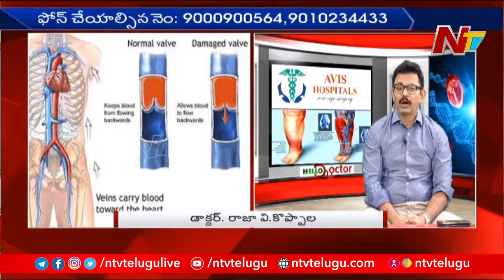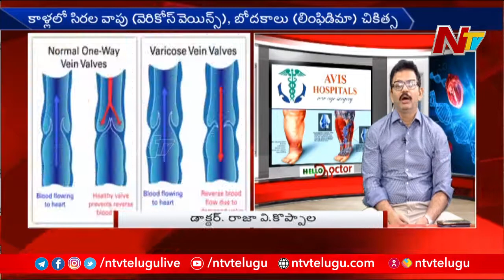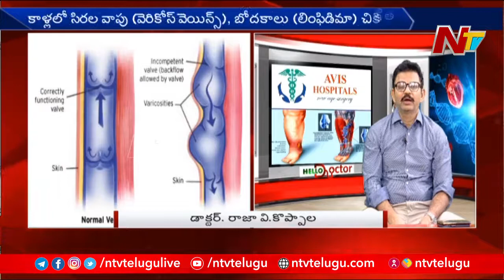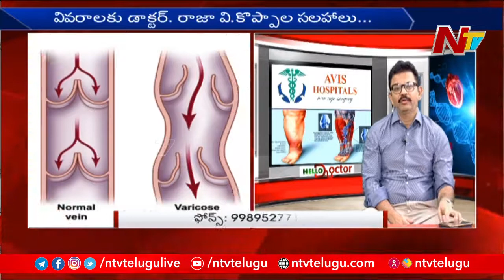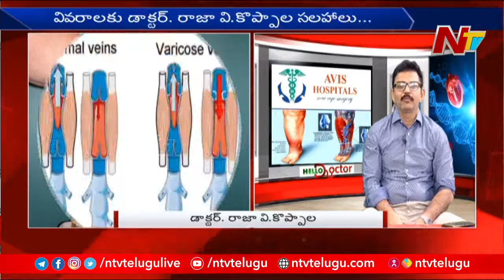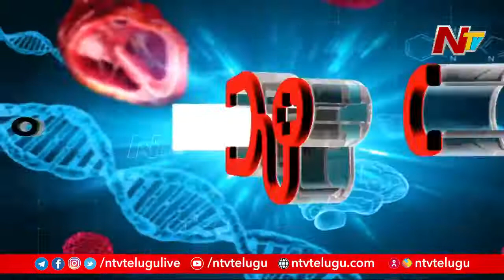What Are The Main Reasons For Varicose Veins Explained By Dr. Rajah V Koppala | Avis Hospitals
Dr. Rajah V Koppala is an internationally qualified Interventional Radiologist. A practicing Vascular Surgeon with more than 26 years of experience. Dr. Koppala has performed over 15,000 venous procedures and has expertise in the painless and minimally invasive treatment of venous disorders like varicose veins, chronic venous insufficiency, deep vein thrombosis, and uterine fibroids using the minimally invasive laser treatment.

AVIS HOSPITALS – HYDERABAD
Near Chiranjeevi blood bank, Jubilee Hills check post, Hyderabad.

Varicose Veins Treatment in Hyderabad | Bengaluru | Visakhapatnam | Rajahmundry | Chennai | Tirupati | Coimbatore | Vijayawada | Mysore | Kolkata | Madurai | Pondicherry